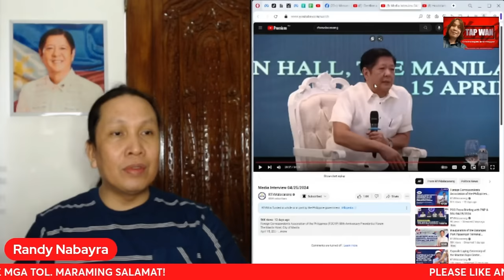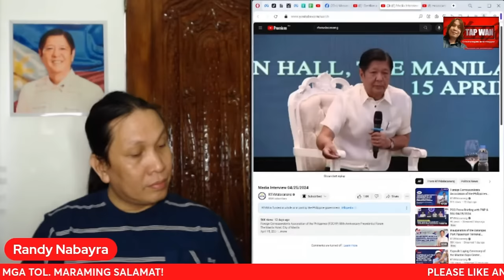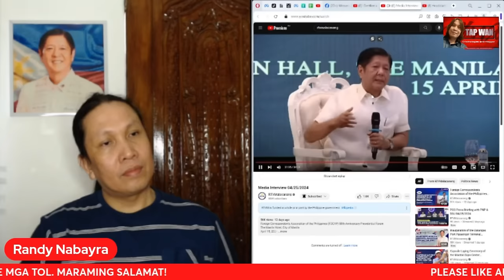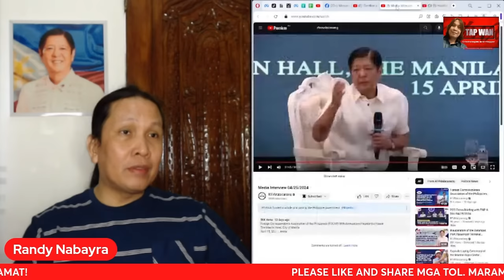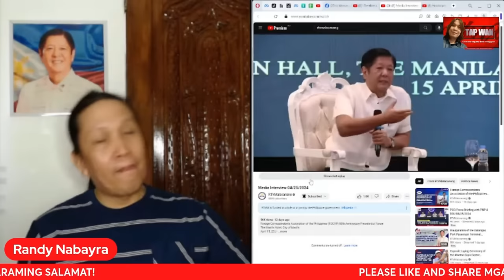SEN. TOLENTINO TAGILID SA MGA PBBM SUPPORTERS AT MARCOS LOYALIST DAHIL SA PAGKILING KAY DUTERTE?